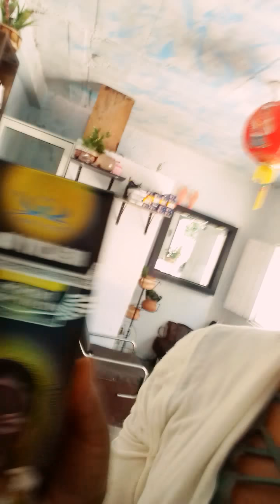Me opere mi nariz...... pido ayuda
:) jeje cualquier tipo de ayuda es vienvenida dando referencias de lo q les pido xfavorcin m lo pueden enviar a mi correo estoy como